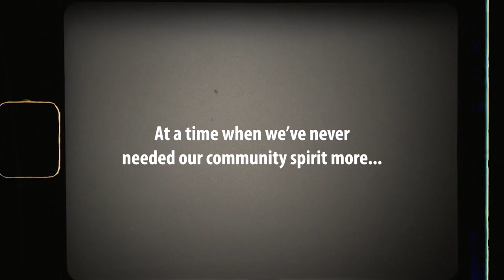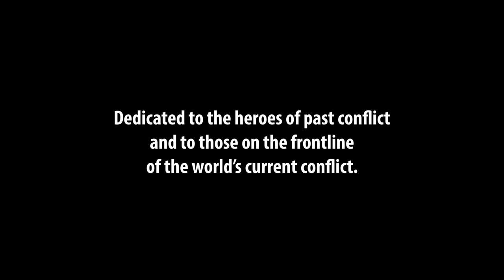Llandudno Youth Music Theatre (LYMT) commemorates VE day and Keyworkers with The Day After Tomorrow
Members of Llandudno Youth Music Theatre (LYMT), in Llandudno, have recognised the contribution and sacrifice made by those during WW2 and key workers today, by recording a special version of a song from their forthcoming musical.
The group were due to perform Blitz, written by Lionel Bart of Oliver fame, at Venue Cymru in July (to commemorate the 75th anniversary of VE Day), but when the venue was converted to become Ysbyty Enfys (Rainbow Hospital) they had to postpone the show. It became clear that there were many similarities between the show and what people were currently experiencing – a sense of community, pulling together in a crisis, being separated from loved ones.
“I wanted the members to have the opportunity to engage in a project together during lockdown, where they could feel they were doing something to uplift the nation’s spirits, much like Vera Lynn did during WWII.” explains the show’s director, Kate Russell.
One song, in particular, caught Kate’s imagination. The Day After Tomorrow is sung by the cast from an underground station during an air raid in 1941. The local community crowd around a wireless to listen to the nation’s sweetheart, Vera Lynn, as she sings this heartfelt song. As the song develops, the people gradually join in and realise how their absent loved ones will be ‘spending the day after tomorrow in their hearts’. The song holds a special poignancy as Lionel Bart wrote it especially for Vera Lynn to sing and the lyrics send a message of reassurance that Kate felt people would need to hear from the nation’s young voices.
With the help of one of the group’s past members, Gareth Weedon, who is currently the Music Director/Conductor of “Pretty Woman, the Musical” in London, each member recorded themselves singing, with Eleanor Jones taking on the iconic Vera Lynn opening lines. Once recorded, Gareth pieced together the separate vocal tracks, before adding some orchestrations and sound effects. He also called in Kevin Woo (a visual effects artist in London) to edit the 29 videos on screen.
Gareth adds: “I was delighted to be involved in this project for LYMT. It was quite a logistic exercise piecing together all the members’ vocals, but it was all worth it! I hope I didn’t get too carried away with the Dambusters ending – I thought it might be a fitting VE Day nod. Thanks to all key workers, including my sister (also a past member of LYMT) who is a frontline NHS nurse.”
The outcome is the perfect way to commemorate not only the 75th Anniversary of VE day, but also to acknowledge the incredible work of all key workers during current times.
The full video can be viewed on the LYMT Facebook, Twitter and Instagram pages from Friday 8th May.
LYMT’s rescheduled performances of Blitz will be February 17 – 19 2021 at Venue Cymru, Llandudno.